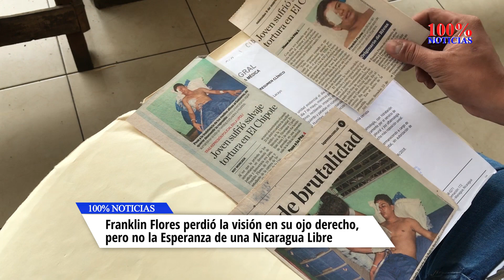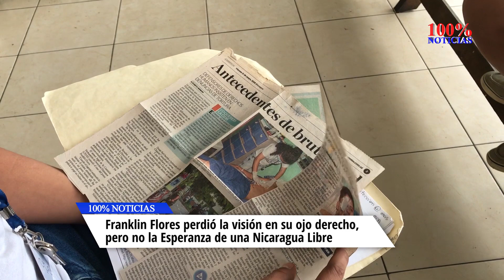El Joven universitario Franklin Flores perdió la visión, pero no la esperanza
Flores era estudiante de la carrera de ingeniería electrónica en la UNI, pero tras ser herido de gravedad se exilió en Costa Rica